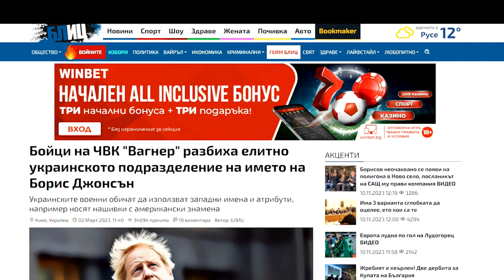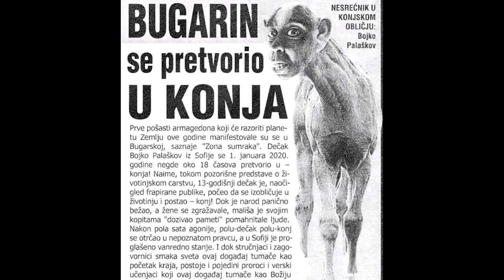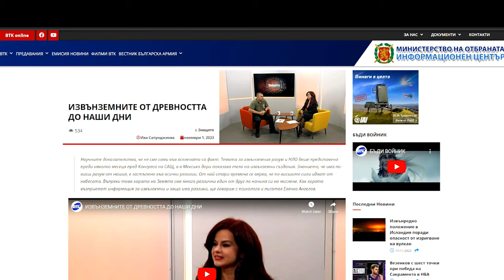Емисията невъзможна: Дезинформацията в ерата на AI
В миналото голяма част от човешкото население е живяло в информационно затъмнение, но дори тогава е било подложено на невярна информация с цел манипулиране. С развитието на Изкуствения интелект и технологиите този проблем придобива съвсем различни измерения. Днес сме изправени пред истинско цунами от фалшиви новини и дезинформация.

Дали човечеството има шанс да запази правото си на информираност и да се пребори с новите технологии за манипулация?

На сцената ще се качат четирима българи, експерти в сферата на медиите и разпространението на информация: Енея Георгиева, Никола Тулечки, Миролюба Бенатова и Милена Якимова.

Те ще разговарят за дезинформация и информационните балони, в които сами се вкарваме чрез нашето поведение в социалните мрежи. Ще обсъдят и реални примери как една и съща новина се отразява по различен начин в отделните медии.

--- English ---

Although humans used to live without daily access to news, there are numerous examples of misinformation and propaganda in the past. With the rise of AI, this problem takes completely new forms. Today, we are presented with a real tsunami of fake news and misinformation.

Can humanity keep its right to information and combat the new technologies of news manipulation?

On stage, we will welcome four Bulgarian experts in the field of news and media: Eneya Georgieva, Nikola Tulechki, Mirolyuba Benatova and Milena Yakimova.

They will discuss misinformation’s spread and the information bubbles we put ourselves into by interacting with social media content. They will also highlight specific examples of the (sometimes manipulative) way a single piece of news is reported on in different media. They same topic will continue its life in our exhibition area.